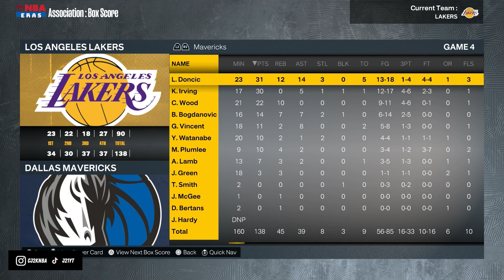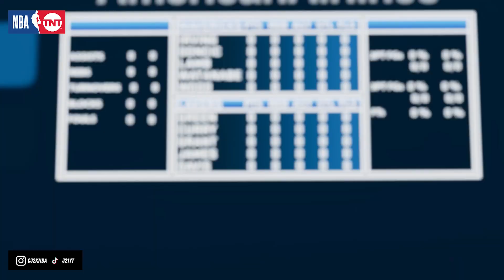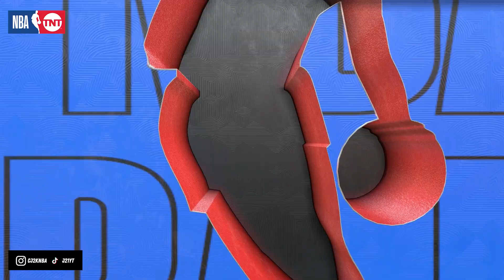NBA 2K23 My Career PS5 - Finals Birth - EP 58 - WCF G6 - FULL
NBA 2K23 My Career PS5  - Finals Birth - EP 58 - WCF G6

Hey Guys! Its here. We are back! Our third season of C.J Green. NBA 2K23 has dropped and its time to get this started. Welcome to a whole new ball game.